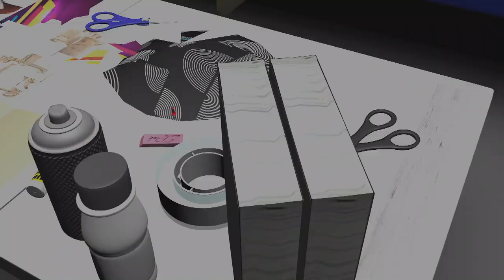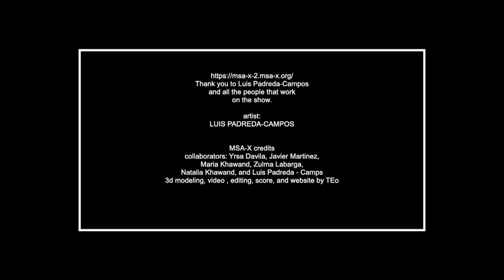“TE MANDO FLORES” Luis Padreda-Campos 2021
We have known Luis for many years.  Luis is an artist and an avid art viewer.  He has been working in his art form since he was a child.  From his new artwork, well out of the thousands, he provided us with 5 images for this show where we can appreciate his mixed media at work.

Luis is also an avid collector, an acquirer of images from publications in the media, magazines books newspapers, and the internet, all that ended up on his table were he will rearrange recomposes reconceptualizes, reformated and most likely face the guillotine of his scissors, then will be taped, pasted, glued, painted, varnished, riped up and reassembled.  Then photocopied, re photocopied, this may go on for months until he feels that it is done.

We have somewhat recreated his space, where he works, but the cat is missing, we thank Luis for his time and for his amazing work